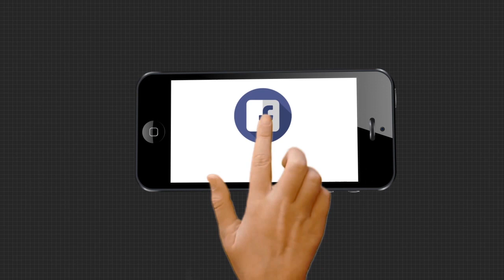ମାଲକାନଗିରିର କିଲର କଲେକ୍ଟର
ମାଲକାନଗିରି ଜିଲ୍ଲାପାଳଙ୍କ ନାଁରେ ହତ୍ୟା ଅଭିଯୋଗ । ମୃତ୍ୟୁର ବର୍ଷକ ପରେ ଘଟିଥିବା ମାମଲା ପୁଣି ଆସିଲା ସାମ୍ନାକୁ...